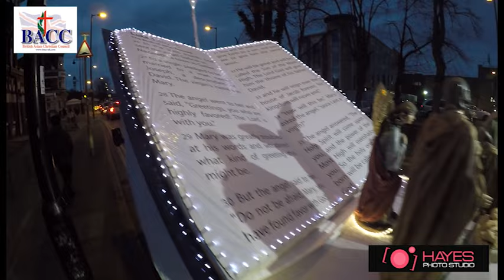Bethlehem comes to Southall 2015